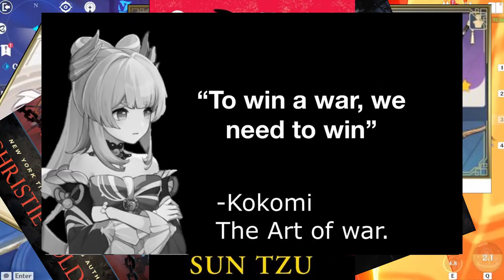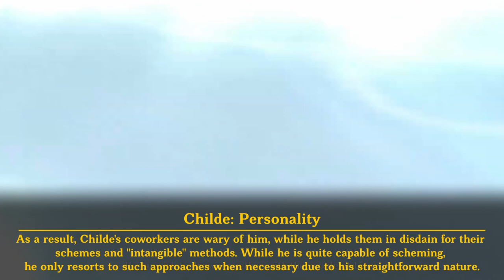Childe: Genshin Lore: Teyvat’s Interesting Individuals: Tartaglia, Childe of Devouring Deep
00:00 Intro
01:00 Childe/Tartaglia's Backstory
02:35 Skirk and The Abyss
03:23 Childe's Return from The Abyss
04:13 Childe's Foul Legacy and Skirk Training Arc
06:28 Childe's and his Mastery of All Things
08:19 Why The Fatui Hate Childe
09:27 Childe's and Pride
10:58 Comparing Childe to Others who Experienced the Abyss
11:09 Kitsune Saigu
11:37 Mikoshi Chiyo
12:08 Takamine The Mistsplitter
13:18 Summary
14:49 Me Talking

Heres me talking bout Childe/Tartaglia and why he's such a must pull in my book. A quick look into his backstory and what happened to him. The people who were most integral in his prior life, as well as the some individuals worth noting that he met along his journey before his encounter with the traveler. The sole reason why he's such a badass, and why he would be able to beat almost anybody in combat. Along with every full proof reason why you wouldn't want to mess with this guy, and ofcourse why you should pull for him.

HOPE I CONVICED YOU TO PULL CHILDE!! :333